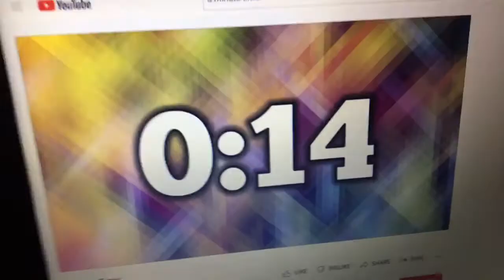Sonic plush: Two Kids Vs A Masked Clown